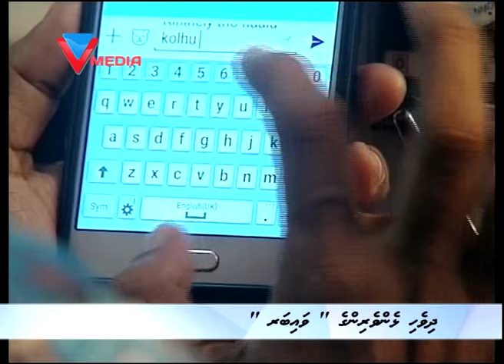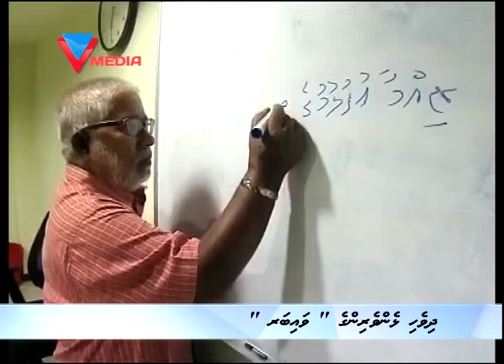Viber Song_dhivehi lhenveringe dhuvas 2016_Ha Hoarafushi 220116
Viber Lava_dhivehi lhenveringe dhuvas 2016_Ha Hoarafushi 220116